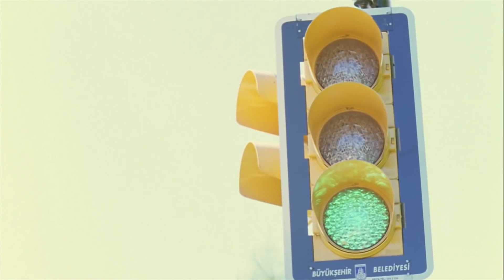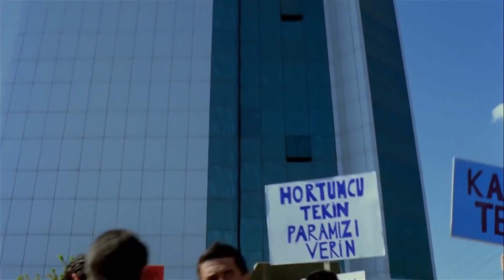Maskeli Beşler: İntikam Peşinde | Ekip, Tekin'den Para İstedi! | Türk Komedi Filmi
Maskeli Beşler İntikam Peşinde Türk Komedi Filmini İzleyin

Filmin Konusu:
Birbirinden beceriksiz beş kafadar hapishaneden önce kaçarak, sonra da afla dışarı çıkarlar.Eski bir dostlarını ziyaret ettiklerinde onun oğlunun hasta olduunu öğrenirler.Eskiden yetimhanede büyüyen tanıdıkları birinden borç para isterler.Bu kişi zengindir ama aynı zamanda dolandırıcıdır adam parayı vermeyince beş kafadar tövbeli olmalarına rağmen hayatlarının en büyük soygununa hazırlanırlar ve eğlenceli bir hikaye başlamış olur.

Yapımı : 2005 - Türkiye
Tür : Aksiyon , Dram , Komedi
Süre: 89 Dak.
Yönetmen : Murat Aslan
Oyuncular : Şafak Sezer , Peker Açıkalın , Cengiz Küçükayvaz , Mehmet Ali Erbil , Mehmet Ali Alabora